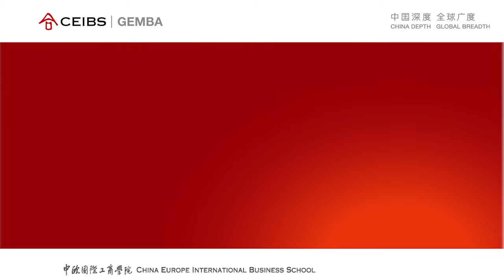We Are Here! A New Journey Begins!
We welcome the Global EMBA 2021 cohort to CEIBS!